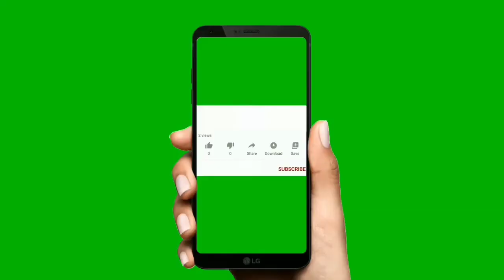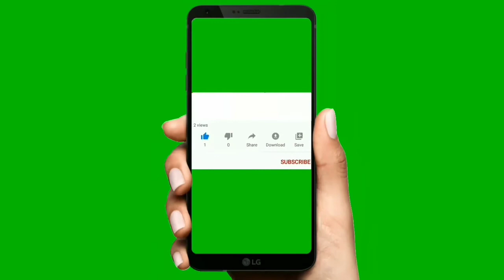Kantha Rao Biography In Telugu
Kantha Rao Real Life Story | Telugu Tech Tu.

Kantha Rao Indian Film Actor.

Hii Friends I explained About Kantha Rao Biography. Kantha Rao Real Life Story.